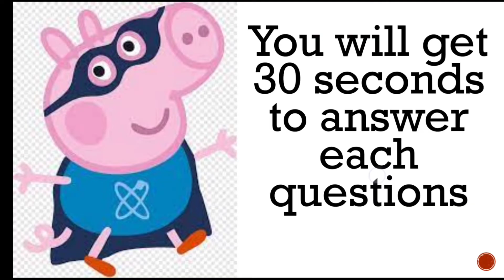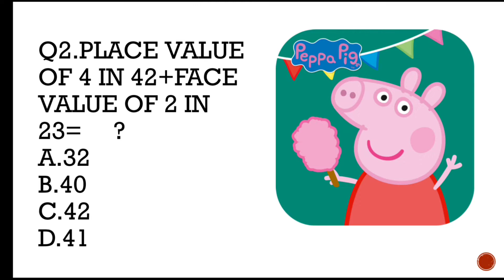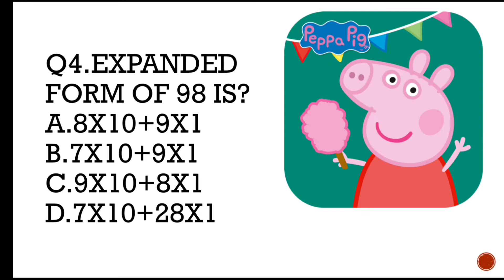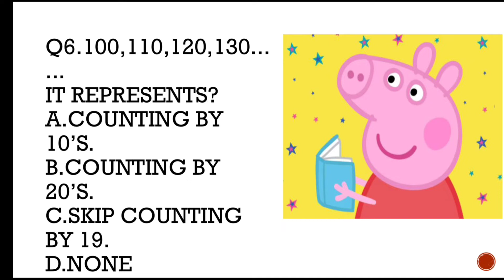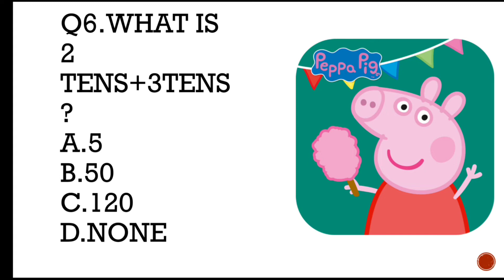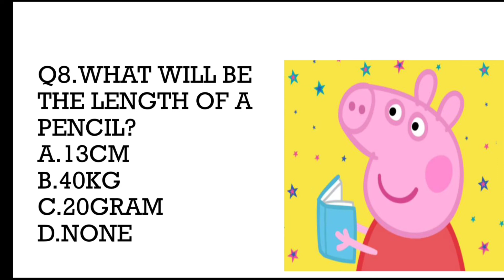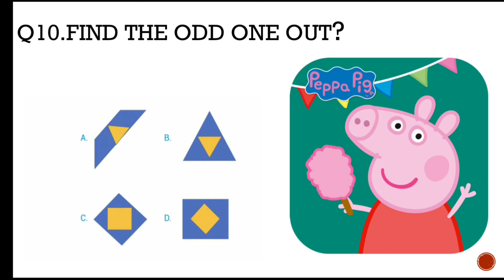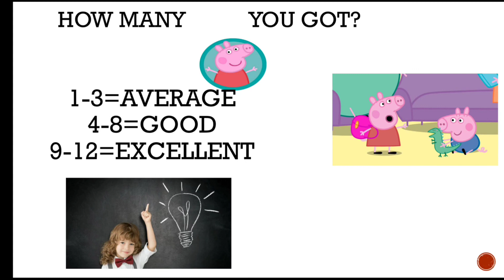Maths Olympiad questions for class 2 | IMO Maths Olympiad Class 2 2021 | Olympiad exam | MATHS QUIZ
Maths Olympiad questions for class 2 | Part 2 | IMO Maths Olympiad Class 2 2021 | Olympiad exam

About Olympiad exams

Olympiad exams or Olympiads are the means for students to compete with other students on a similar educational level. Such exams promote the learning of skills in subjects like mathematics, science, computer technology, or the English language among students.

About the Video:
Olympiad Mathematics, GK, Riddles questions and answers for classes 1,2,3 Kids. Simple practice questions for children of Class 2.

All best kids with the best learning video
Class 2 Math Olympiad
Math Quiz
IMO Maths Olympiad Class 2
Exam Practice
IMO Class 2 Sample Paper Solving
IMO Maths Olympiad Class 2 Sample Paper 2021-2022
Kids IQ
Olympiad
Class 2 maths
Class 2
Maths
Imo question paper class 2
Mathematics Olympiad problem 2018
International maths Olympiad
Olympiad mathematics for class 2
Olympiad exam for class 2
Sof Olympiad class 2
Math Olympiad class 2
What is the Olympiad exam?
What is the syllabus of Olympiad?
What is Olympiad exam India?
How many subjects are there in Olympiad?
What is class rank in Olympiad?
olympiad exams for class 1
olympiad exam registration 2020
olympiad exams sample papers
olympiad exam registration 2021
olympiad exam registration last date 2020
olympiad exam date 2020
International maths Olympiad 2019

►How to Draw World No Tobacco Day Drawing 2021| Easy Poster Drawing | 31st May | No Smoking Drawing

►Atta veg roll Tikki recipe | वेज रॉल टिक्की | Whole Wheat flour Veg Roll | kids favorite snack

© All video is subject to copyright By KASHVI-PARI, using without permission, action will be taken